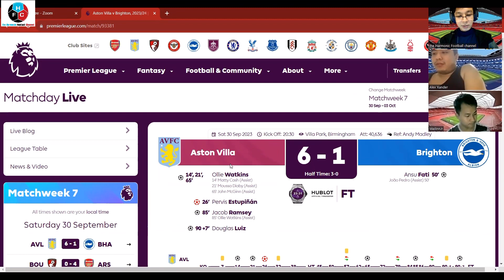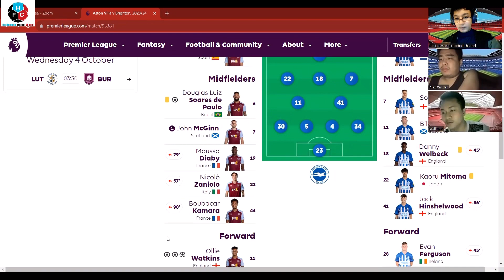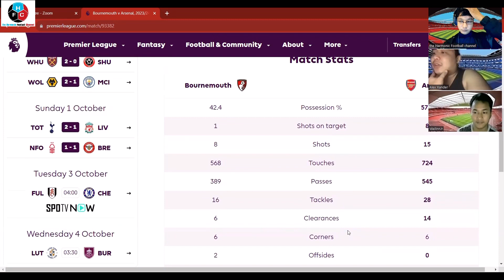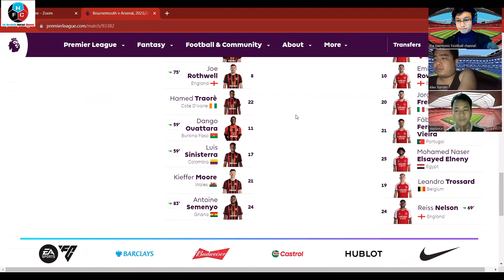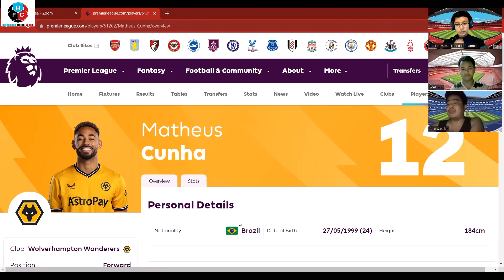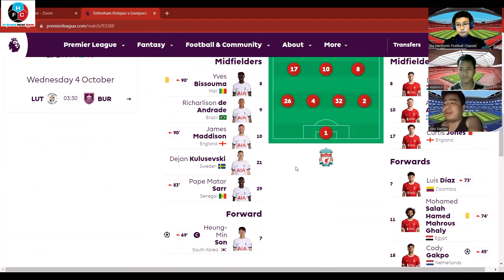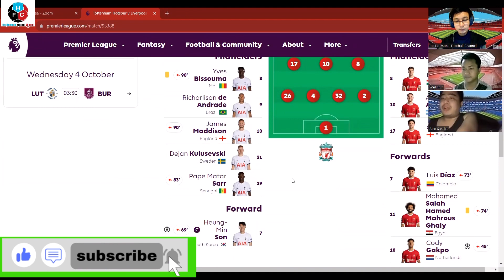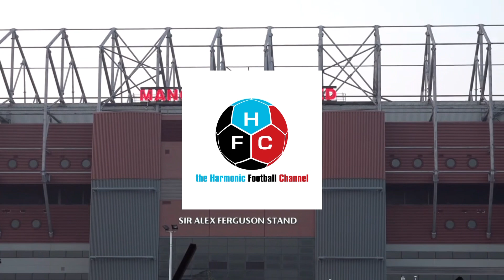EPL wk(7) ထင်မှတ်မထားတဲ့ရလဒ််များနဲ့ ပွဲစဉ်(၇)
-VARဒိုင်တွေရဲ့ပေါ့ရော့မှု နဲ့ Spursအသင်းရဲ့ အမြင့်ပျံ​ခြေစွမ်း
-De Zerbiရဲ့ overconfidence နဲ့ Villa အသင်းရဲ့ ဂိုးဒါဇင်ဝက်
-Eddie Howeရဲ့ flow မှန်လာတဲ့ Newcastle
-Rodri ရဲ့အ​ရေးပါမှု , Wolves ရဲ့ အိမ်ကွင်းရုန်းကန်အား
-fans, players အပေးအယူမျှတလာမှုနဲ့ Arsenal